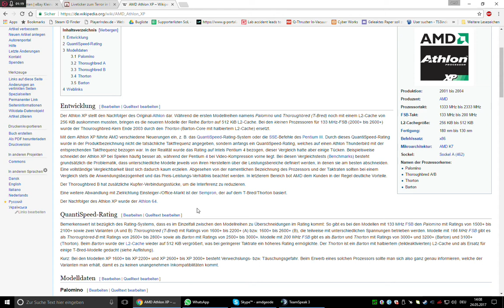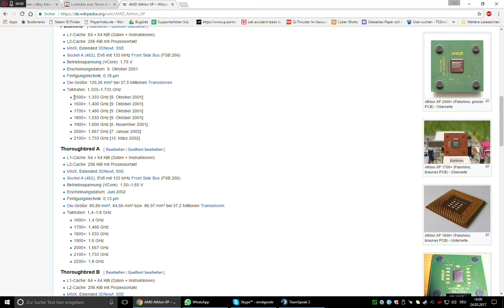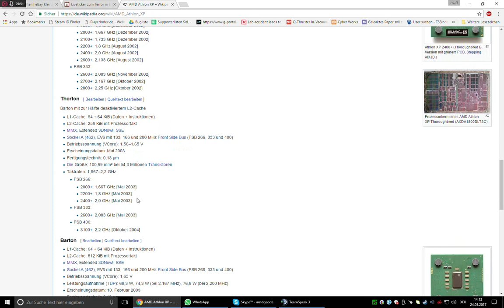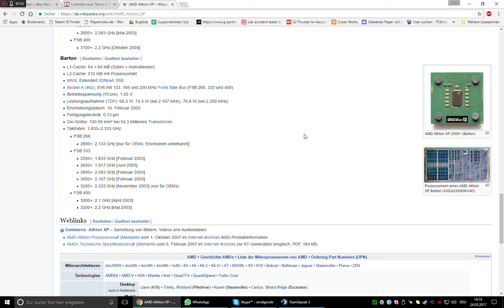TEAM AMD Bastel Abend [Mainboard nr. 1 Athlon XP 3200+]